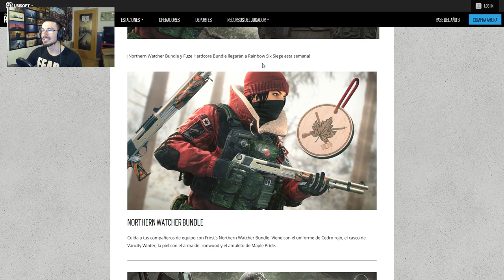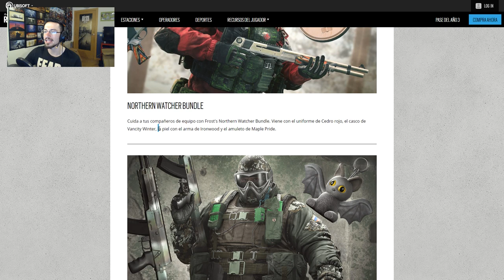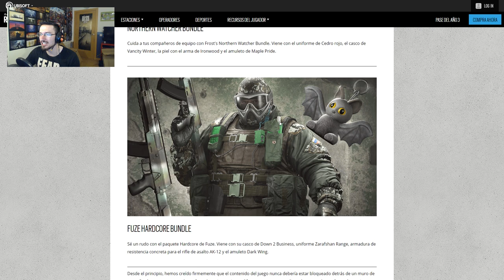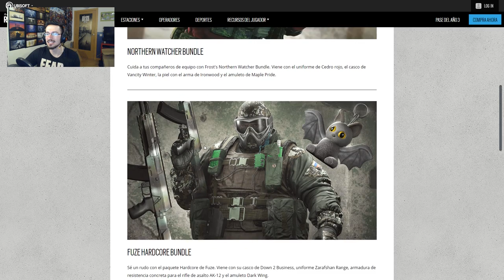¡NUEVOS BUNDLE FROST Y FUZE! ◄► Caramelo Rainbow Six Siege Gameplay Español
En este video en Español de Rainbow Six Siege veremos los bundles que vendrán esta semana, en este caso, de Fuze y Frost!

►►Tienda dónde compro mis juegos mucho más baratos◄◄

➤GUIA PERSONAJES,Que personaje elegir? Como usar a

➜Tarjeta Gráfica: Asus Dual GTX 1060 OC 6GB GDDR5
➜Placa Base: MSI B150 GAMING M3
➜Procesador: Intel Core i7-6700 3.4GHz Box
➜Memoria Ram: Kingston HyperX Fury DDR4 2133 PC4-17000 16GB 4X4GB CL14
➜Ratón: SteelSeries Rival 300
➜Cascos: Sades A6
➜Micrófono: Blue Yeti
➜Fuente de Alimentación: 800W Mars Gaming
➜Teclado: Newskill Seiryu
➜Monitor: Asus VG248QE 24" LED 3D 144Hz y Asus VS228DE 22" LED